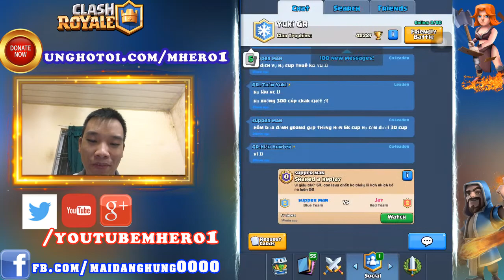MASTER CHEST OPENING | THANKS SUPERCELL [Youtube MHero1]